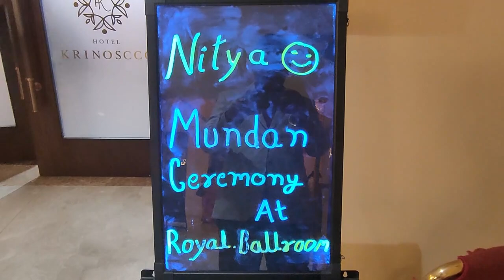Hotel Krinoscco (Ayodhya) - Best in City | Buffet, Party, Full details & many more.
Query Solve
1) Hotel Visit.
2) Food Quality.
3) Ambiance
4) Convince.
5) Party charges

Hotel Krinoscco
Address- Ayodhya - Faizabad Rd, Amanigunj, Faizabad, Uttar Pradesh 224001

Prize Per Plate - 1100/- (Minimum 90 person booking for hall)